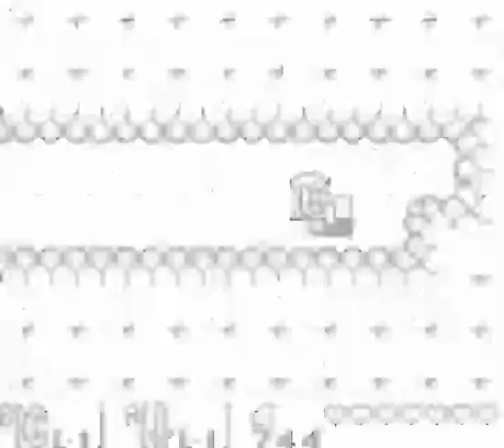The Legend Of Zelda Links Awakening Gameboy Gameplay # 13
In this episode, I make my way to the next dungeon and start it.